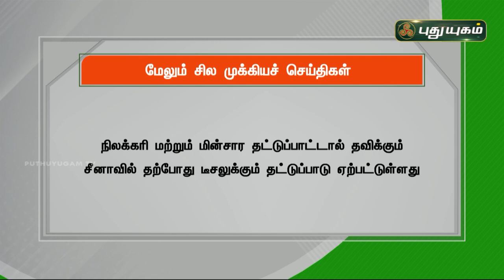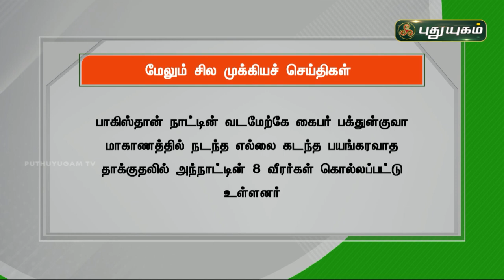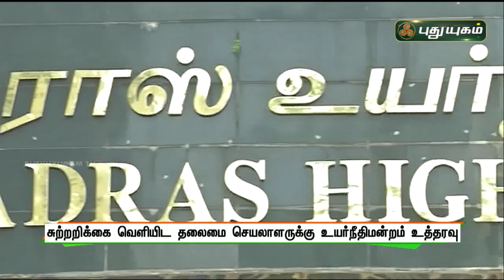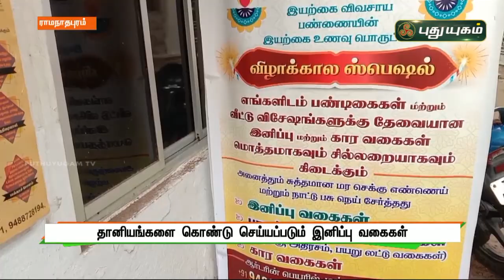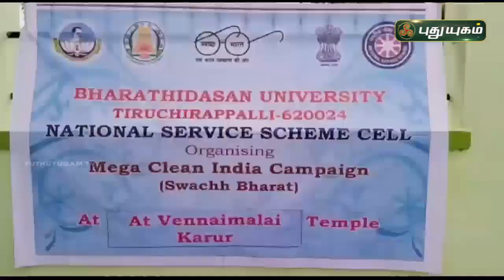புதுயுகம் செய்திகள் | 8 PM News | 28/10/2021 | PuthuyugamTV